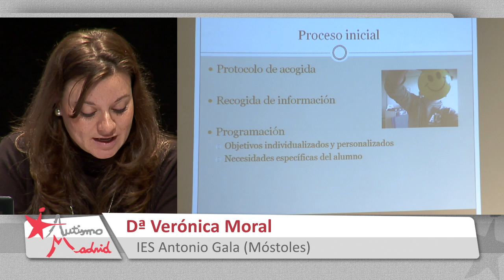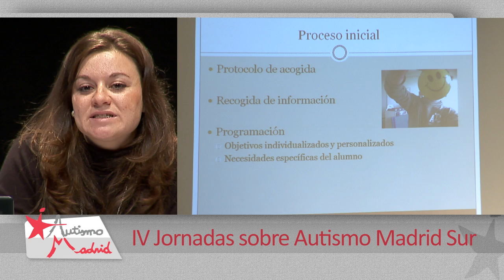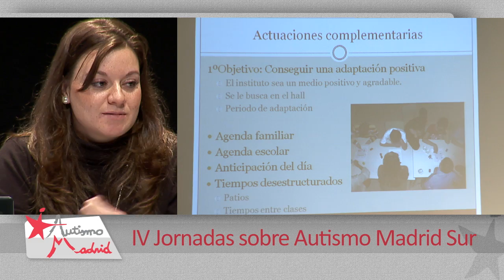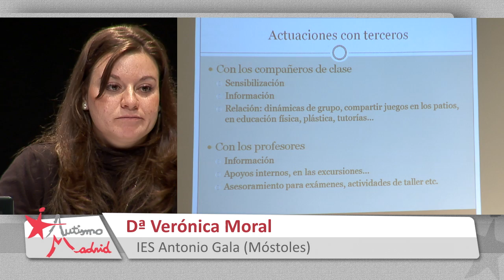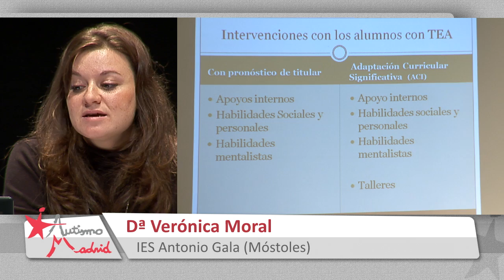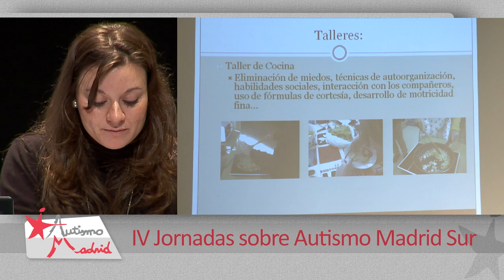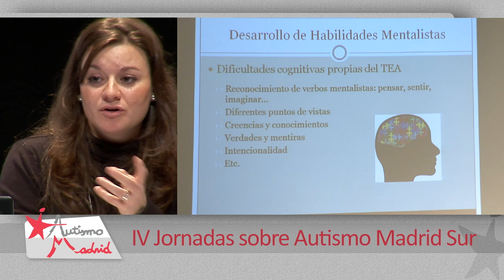IV Jornadas sobre Autismo Madrid Sur - 9 - Verónica Moral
IV Jornadas sobre Autismo Madrid Sur - El derecho a la educación de niños y niñas con TEA

Buenas prácticas en Centros Preferentes de Educación Secundaria
Verónica Moral - Técnico Superior de Integración Social IES Antonio Gala (Móstoles)

Una realización de Nextream.tv